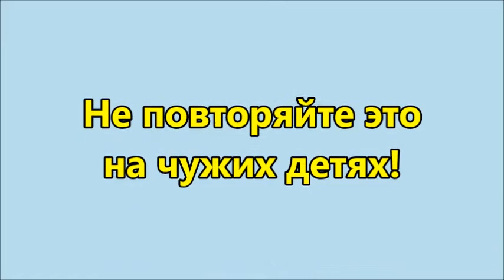Упражнения на гимнастическом мяче. Наши с Лерой попрыгушки:-))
Фитбол для детей. Наши упражнения на мяче.
Лера с гимастическим мячем с пеленок:-))
Наглядный пример.
Не является руководством к действию!